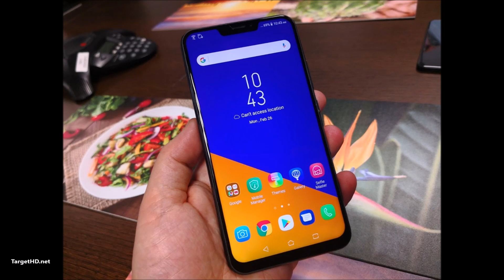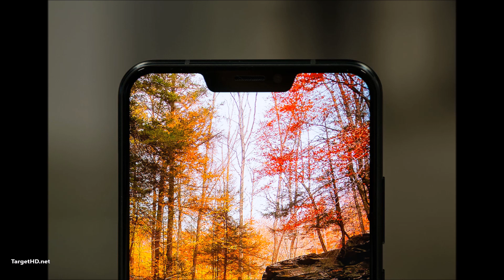ASUS ZenFone 5 e ZenFone 5Z (especificações) MWC18 | TargetHD.net